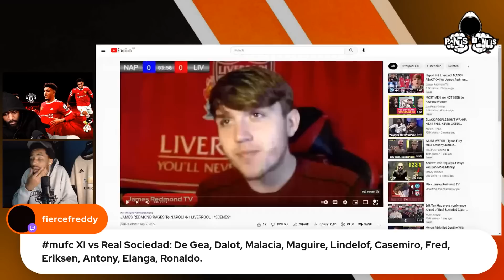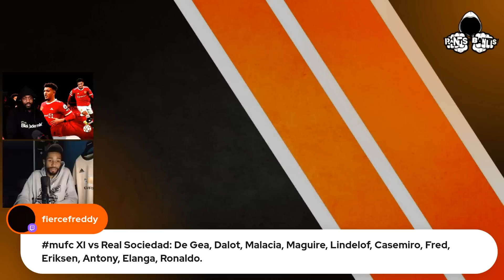THE BEST THING YOU WILL WATCH!!! @jamesredmondtvREACTION TO LIVERPOOL LOSS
KING APPAREL